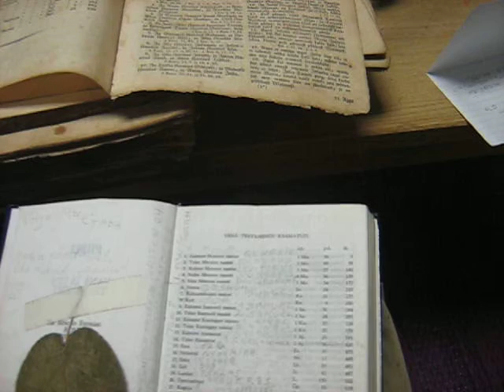MVI 0098 Nature and Life, Open Source Human clips .:.